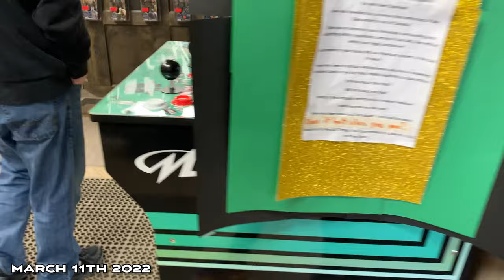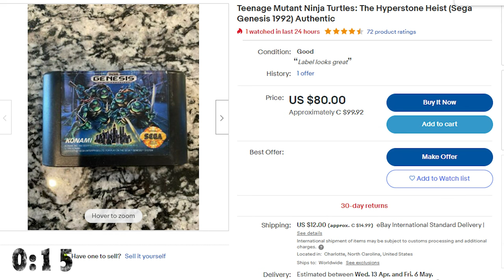We hunted so many heavy hitter - VIDEO GAMES & MORE! - Retro Rivals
The hunting in March was NUTS!!!  -VIDEO GAMES & SO MUCH MORE! -
Retro Rivals is going to take you on a hunting journey.  We hunted so many heavy hitter that this video is almost all killer no filler!
There are video games for sure, but there are also toys and an oddity that you would probably not guess in a million years dating back to the 50's-60's.
So sit back, relax and hang on to your hats.  We got a little bit of everything.

0:00    - The saddest thing we hoped we'd never have to do
1:02    - A few regular pick ups
3:29    - Let the hunt begin! Hunting in the wild!
10:46 - Hunting the world wide web! Ebay, kijiji, facebook.
12:44  - OUR BIGGEST REVEAL!!
13:05  - We spent it all, let's wrap it up
13:52 - But before we go.